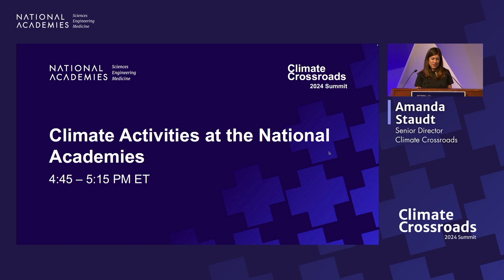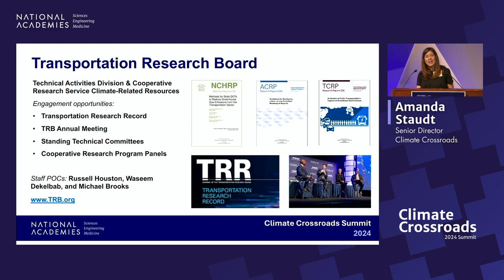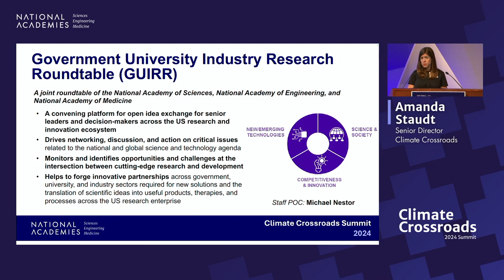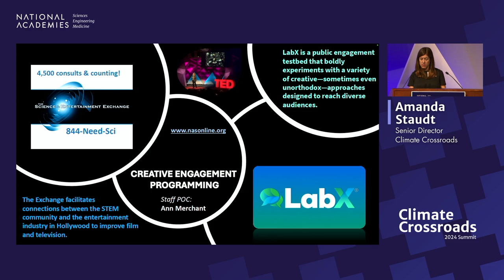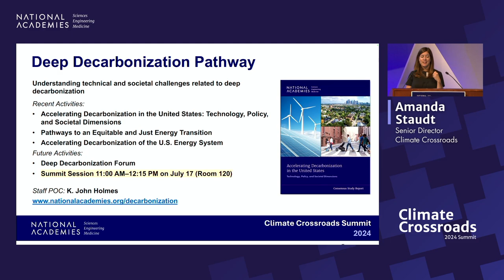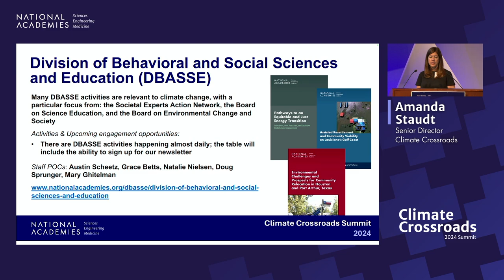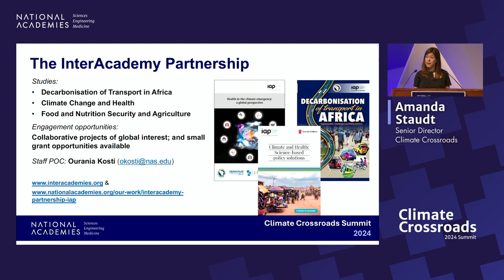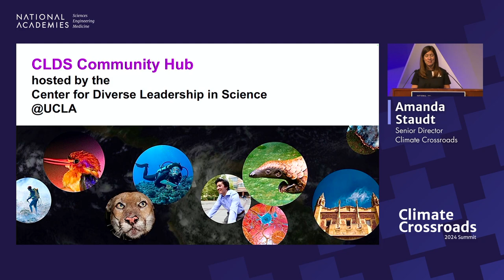Climate Crossroads 2024 - Climate Activities at NASEM